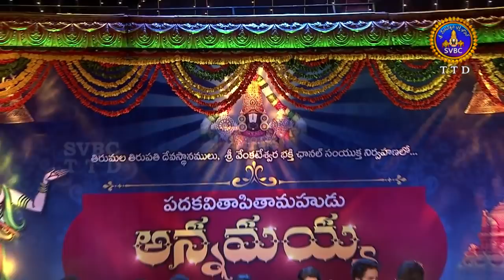Annamayya 610 Th Jayanti Utsavalu | EP 05 | Part-02 | 13-05-18 | SVBC TTD